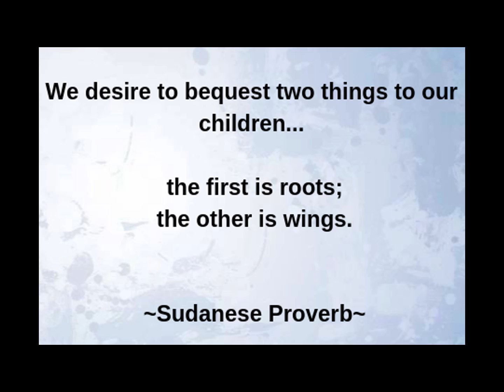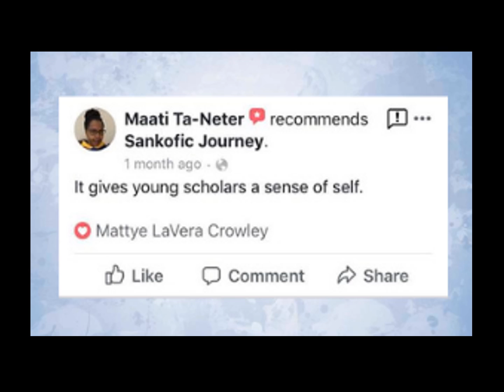Do you know about the Sankofa Bird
Book Review Video